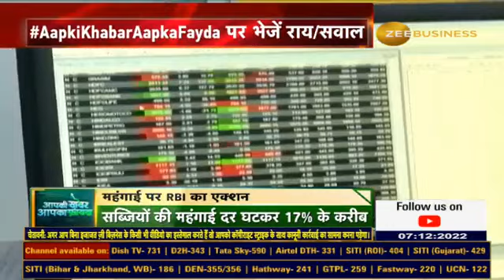EMIs set to go up once again as RBI hikes repo rates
क्यों बैंक महंगा करेंगे कर्ज ?

देखिए AapkiKhabarAapkaFayda की ये रिपोर्ट